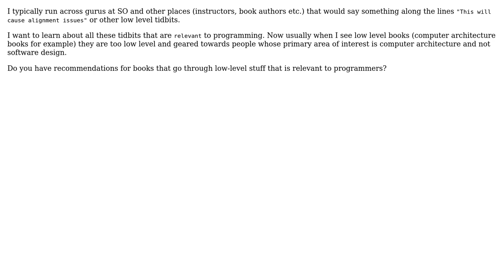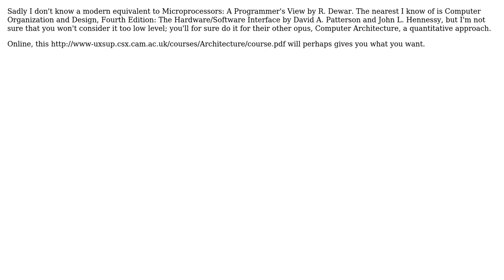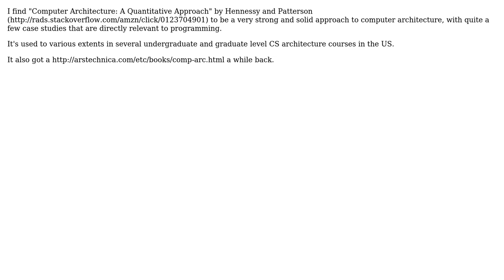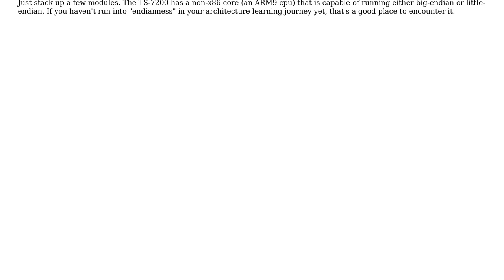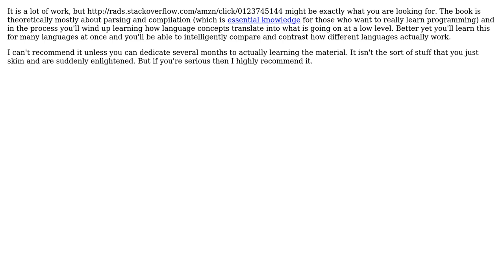Software Engineering: Learning computer architecture as a programmer (8 Solutions!!)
Software Engineering: Learning computer architecture as a programmer

With thanks & praise to God, and with thanks to the many people who have made this project possible! | Content (except music & images) licensed under CC BY-SA | Music | Images & others | With thanks to user Warren P user TMN user Samaursa user Matt Ellen user Kilian Foth user Jetti user greyfade user Chris user btilly user Bitgarden user AProgrammer and the Stack Exchange Network Trademarks are property of their respective owners. You are responsible for your own actions.